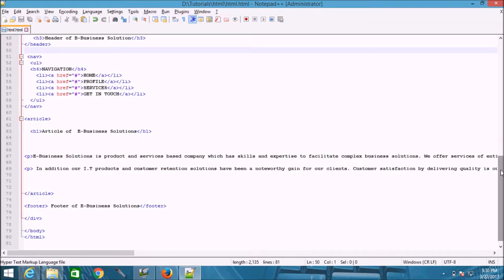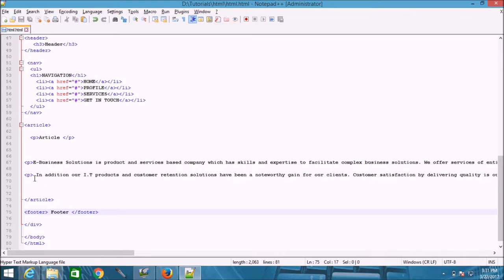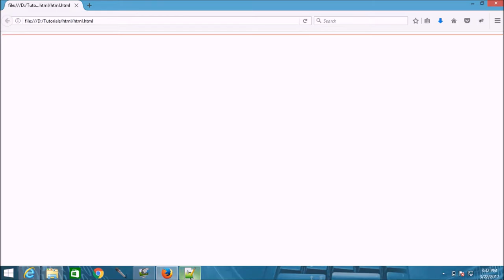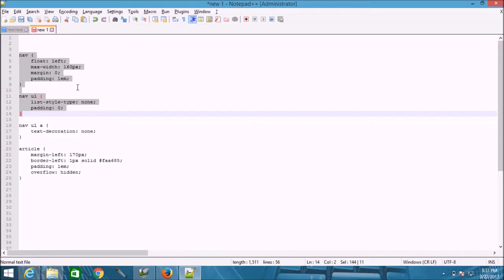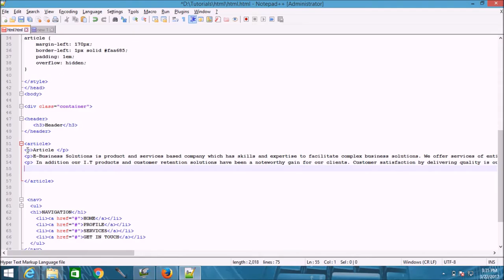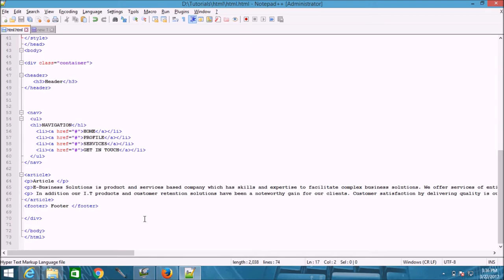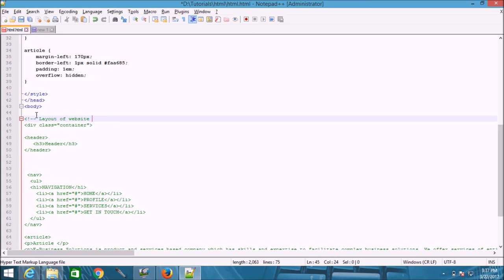learn html layout video tutorials in Hindi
HTML Layouts

HTML5 offers new semantic elements that define the different parts of a web page

header  Defines a header for a document or a section
nav  Defines a container for navigation links
section Defines a section in a document
article Defines an independent self contained article
aside  Defines content aside from the content like a sidebar
footer  Defines a footer for a document or a section
details Defines additional details
summary  Defines a heading for the details element
There are four different ways to create multicolumn layouts  HTML tables, CSS float property CSS framework CSS flexbox
table element was not designed to be a layout tool, Do NOT use tables for your page layout